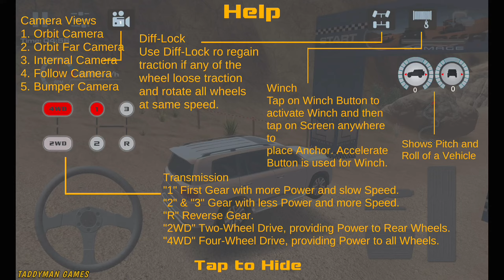Off-Road Drive Desert #1 - Realistic 4x4 Jeep Driving On Rocky Desert - Car Games Android Gameplay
Realistic 4x4 OffRoad driving experience on extreme Rocky Desert terrains.

One of the most realistic OffRoad simulation game with HD Graphics and FreeRoam Mode for off-road lovers. Drive real offroad vehicles on challenging Desert terrains requires different offroad Techniques to complete Levels and Unlock Maps and Vehicles for FreeRoam Mode. Enjoy the real suspension of vehicles and real Graphics like PC games. Physical Damage is also applied on vehicles so you have to drive carefully like real life Offroad driving to avoid Damage and complete Level, you can use Orbit camera to check each tyre is on accurate place. Maintain Traction on steep slopes to avoid FlipOver.

** Minimum Specs **
• Dual Core Processor
• 1GB RAM

Game Main Features
• Time based Levels
• FreeRoam Mode
• Winch in FreeRoam Mode
• Day/Night selection in FreeRoam Mode
• 11 High Quality OffRoad Vehicles
• 10 Desert type challenging Large Maps
• Tune Game Settings for Best Performance and Smooth Control

Other Features
• Complete Levels to Unlock Maps and Vehicles for FreeRoam
• Select any Map and Vehicle in FreeRoam Mode
• Drive anywhere in FreeRoam Mode
• Rock Crawling
• Traction Control
• Roll, Pitch Meters
• 3 different Cameras
     - Orbit Camera
     - Internal Camera
     - Follow Camera

Vehicle Features
• Real Suspension and Real Physics
• Real Graphics like PC games
• 4WD Gear for providing Power to all wheels
• 1st Gear for more Power
• 2nd Gear in combination with 4WD used for more Speed
• Physical Body Damage